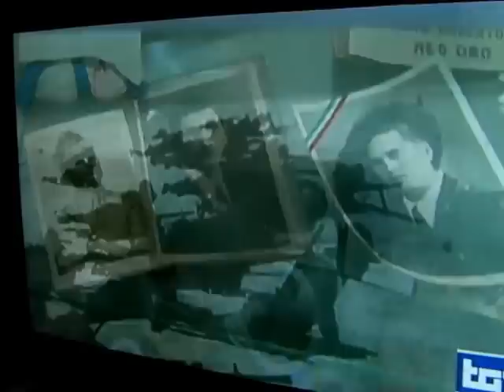EL ALAMEIN GIOVANNI BUFFA I TG DELLA STORIA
TG DELLA STORIA DEL 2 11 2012